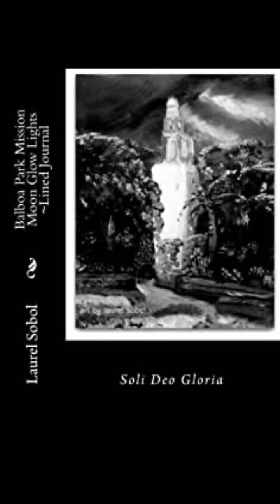Sturgeon Moon Bryce Canyon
about almost all genre, ages, subjects and materials. Believe once again that stories can be great and productive, teach with honor and love, made with honor and love of God for the world to be a better more splendid place. Whether it is nature stories, fairy tales, animals, poetry, education, planners, calendars, journals, home and garden, school and office, it is about bringing more of a good thing into your life. Soli Deo Gloria forever. Today, Precious Moments Lifestyle Today, Secure Your Lifestyle Today, National Parks, Apocalyptic Manmade Times, War in Progress, Revelation, Times of Genesis Times of Now Same, Organic Lifestyle Today, ISS NASA UN NWO World Court Resilient Cities 100 Corporations Governments At War With God's Creation,  Watcher Fallen Angels and Nephilim Progeny, All Complicit and Complacent in Genocide Star Wars and Beyond UFO Technology Warfare Friendly And Foe Fire, Manmade War against All Yashua's Creation In Progress Non Stop,
Nature, National Parks, Apocalypse Now, Genesis Now, Stop the Crimes, Restore Yashua's Creation.
A Laurel Sobol Production, Laurel Sobol Radio, Laurel Sobol Books Journals Movies Videos Blogs Laurel Sobol Productions, Laurel Sobol Radio, Books Journals Movies Videos ,
Author Laurel Marie Sobol